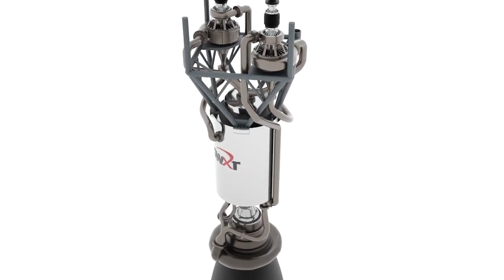Why Are Humans So Interested in Mars?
Why Are Humans So Interested in Exploring Mars?

As we all know, Earth is our home, and it's the only planet with an atmosphere that supports life as we know it. However, with overpopulation and depletion of resources becoming pressing concerns, scientists started looking for an alternative place to sustain human life.
For example, statistics show that Earth's current population is around 7.9 billion people, and it's expected to reach 10 billion by 2050. This rapid increase in population will continue to strain our resources and environment. This quest led us to Mars.
Apart from being a potential location for human settlement, there are several other reasons why humans want to explore Mars.
For instance, the red planet could have been an abode for living organisms or even a host for microbial life. Its atmosphere and geographical features are similar to Earth's, making it an ideal candidate for further exploration and possibly colonization.
The information we've gathered about Mars over the past hundred years hints that this planet could have been a haven for life forms in the past. It's possible that even now, microorganisms might thrive there.
Just beyond Earth, Mars claims the fourth spot in line from the sun. Although it's slightly over half the size of our planet and has a gravity of only 38 percent of Earth's, its rotation and orbit differ from ours.
Mars' trip around the sun takes more time than Earth's, yet it spins on its axis at nearly the same rate. This is why a Martian year amounts to 687 of our days, and a day on Mars outlasts an Earth day by 40 minutes.